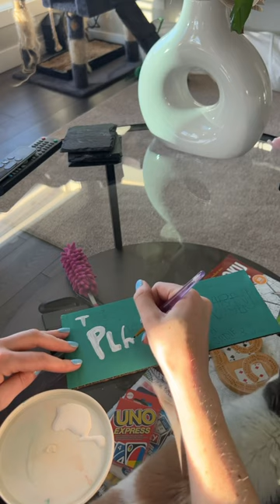The Cats got a Job!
it’s about time they started pulling their own weight around here 🥱

We came across @moviusmakes beautiful cat flower shop and thought it was such a fun idea to recreate! And you definitely should go check out her page!

I love the idea of having a box the cats can still play in but match my home so we went with a plant shop! 🪴
And it was really fun to get to do a create project since I haven’t done one in awhile! All the paints used were non toxic and water based from Michael’s! 🎨